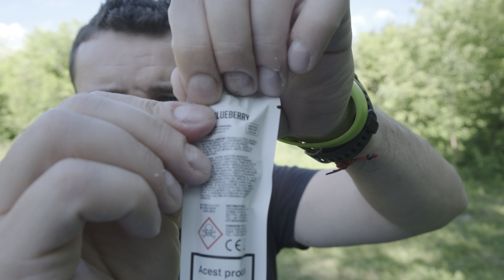ARAMAX ICE BLUEBERRY - Chiar Isi Merita Banii Tigara Asta De Unica Folosinta